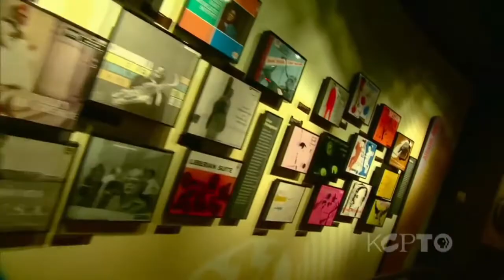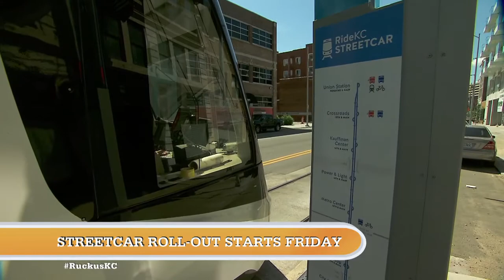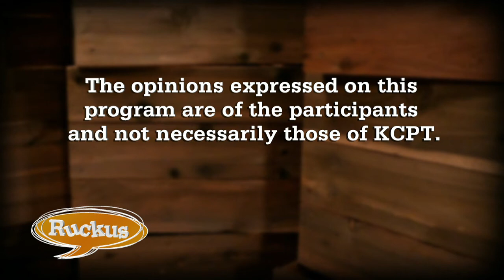Ruckus - May 5, 2016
Mike Shanin interviews Executive Director of the American Jazz Museum Cheptoo Kositany-Buckner. Then, Mary Anne Murray Simons, Jason Grill, Steve Mirakian and Patrick McInerney discuss the next step in the debate over KCI's future as Sly James announces there will be no public vote this year, the launch of the streetcar and George Will's column calling for Republicans to defeat Donald Trump.